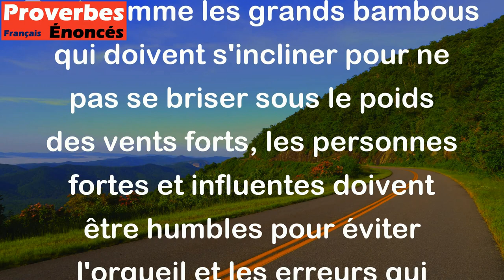Plus grand est le bambou, plus bas il s'incline. - Proverbe Philippin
Ce proverbe philippin signifie que les personnes les plus sages et les plus respectueuses sont souvent les plus humbles et les plus modestes, même si leur rang ou leur statut social est élevé. Tout comme les grands bambous qui doivent s'incliner pour ne pas se briser sous le poids des vents forts, les personnes fortes et influentes doivent être humbles pour éviter l'orgueil et les erreurs qui pourraient les faire tomber.